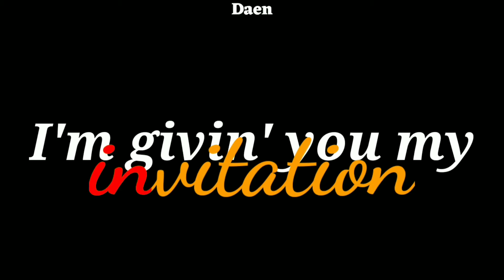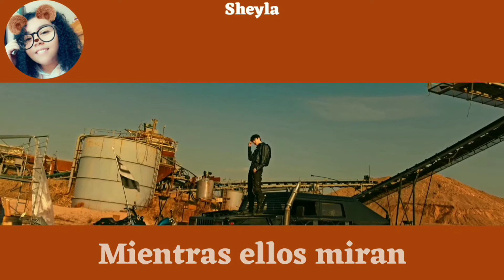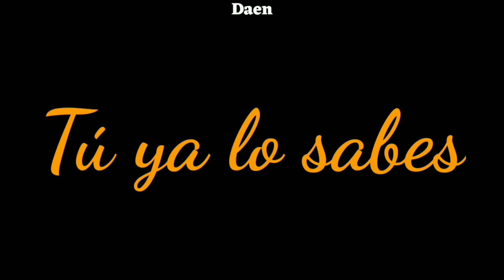I'm the one (Fireworks)- Ateez (Cover español)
Aceptamos criticas mientras y sean para mejorar, cualquier comentario en forma de burla, agresivo, despectivo o hablando sobre sueños o futuro de una persona será eliminado y su usuario será bloqueado.

Es una adaptación no una traducción por lo que no queda literalmente traducida para que
 se pueda escuchar bien. Si quieren escuchar una canción que diga literalmente lo de la canción amigos están en el cover equivocado. Se utilizan de dos a tres vídeos (sin contar el inglés) para hacer las adaptaciones, así que las líneas en significados varían. Si desean usarla no tenemos ningún problema solo por favor den créditos.
No somos cantantes profesionales, esto es solo hecho por diversión uwu~

Voces:

Daen
Nia
C.H
Ann
Cherryblue
Sheyla
Louis
Mimi

Credits:
Artist: Ateez
Adaptation: Louis
Video: Nia
Audio: Nia/Smule